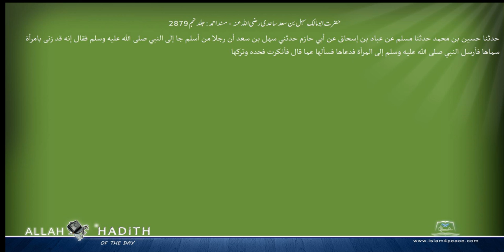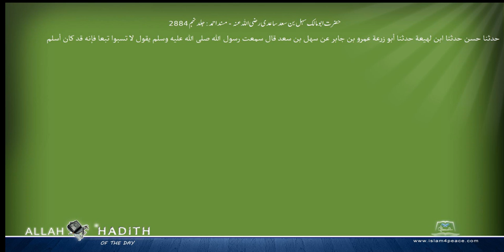حضرت ابومالک سہل بن سعد ساعدی رضی اللہ عنہ مسند احمد Musnad Ahmad Islam4Peace com